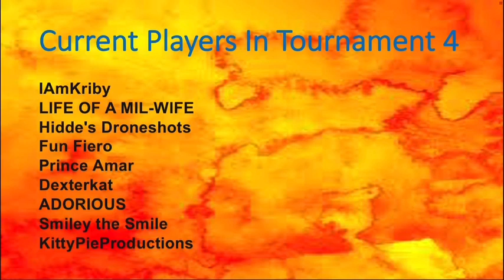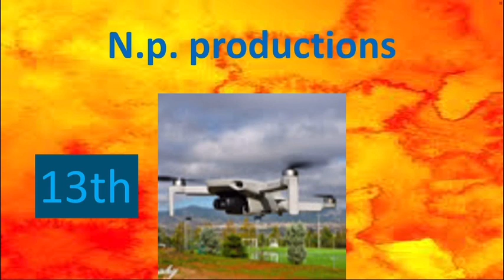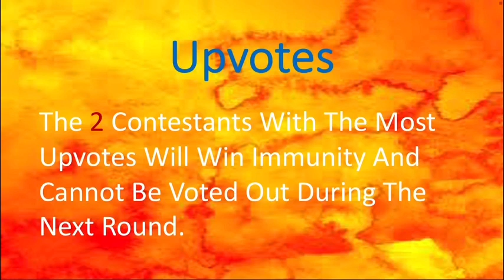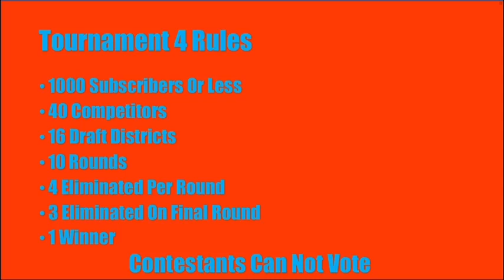Tournament 4 Round 8 Prospects